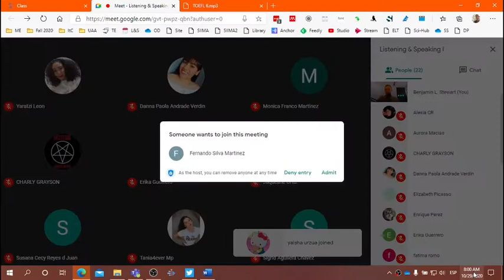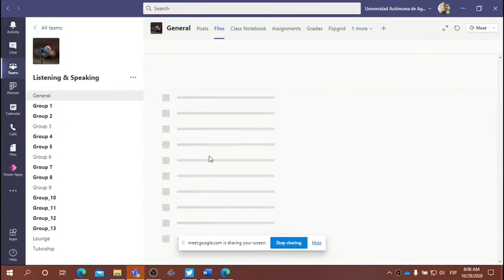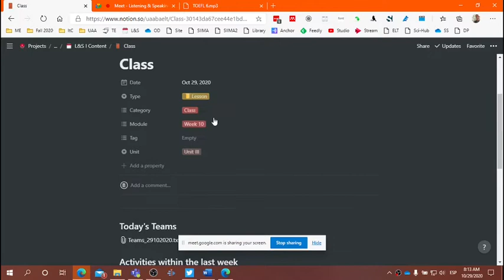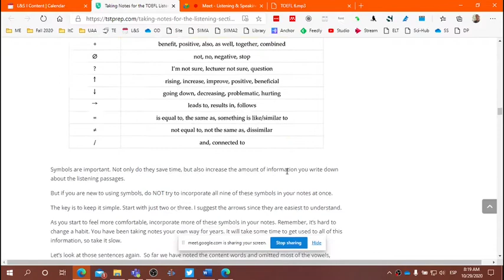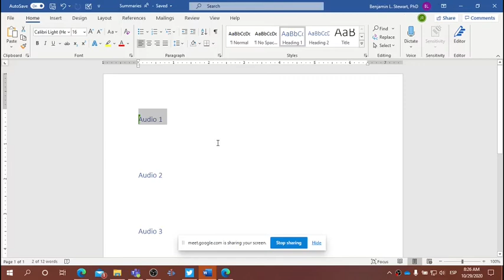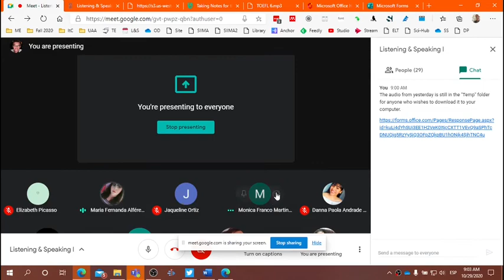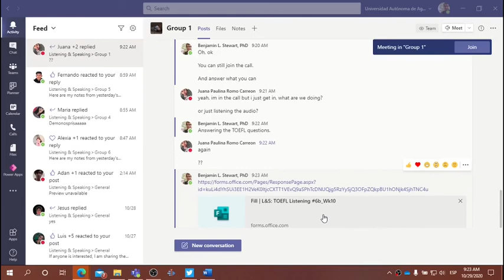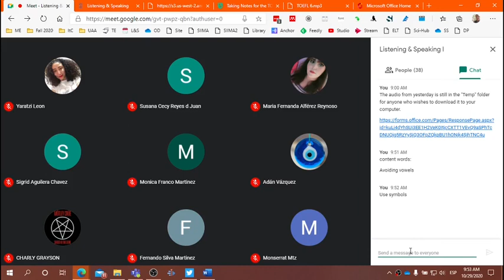L&S Class: October 29, 2020